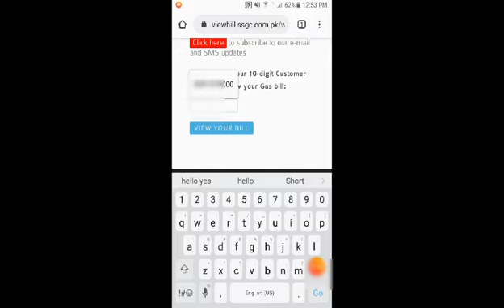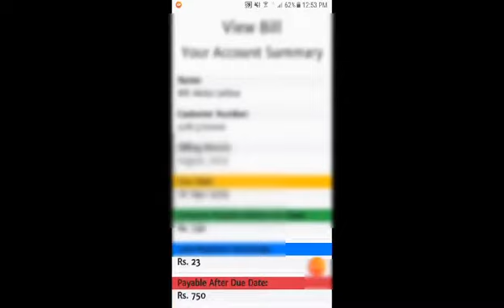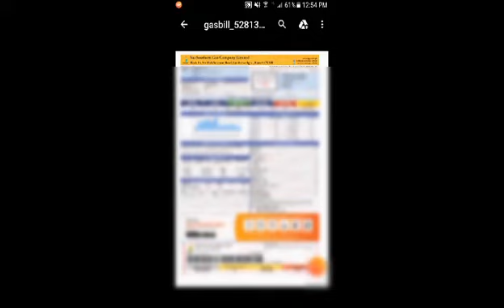how Can ( SSGC )Sui Southern Gas duplicate Bills Lost So You Can Get Duplicate Bill online